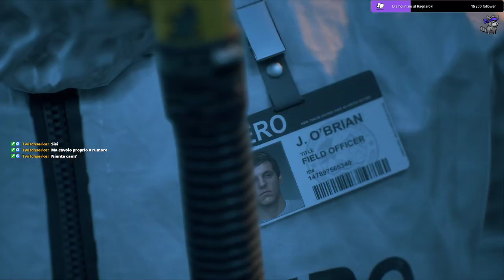Days Gone | ITA | ep. 1 "Povero Boozer"